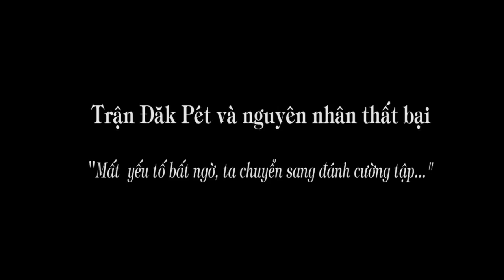1.253c. "Mất yếu tố bất ngờ, ta chuyển sang đánh cường tập..."